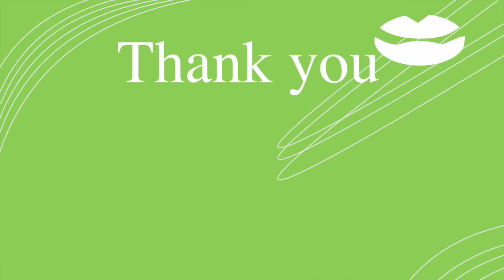アヴェンヌスプレーの良さってなんなの？ what is benefit of avene spring water?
ロングセラーのアヴェンヌ。ちょこちょこ使ってみたけど
あんまり良さがわからず、リピートしませんでした。
コストコで購入し、今回はがっつり使用してみたところ
肌に変化を感じました。